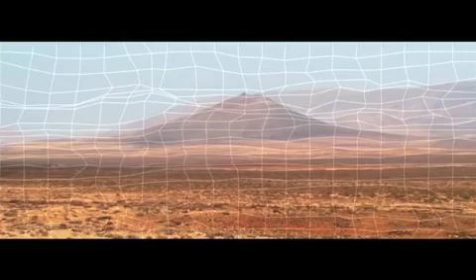Dancescapes_Pablo Ventura